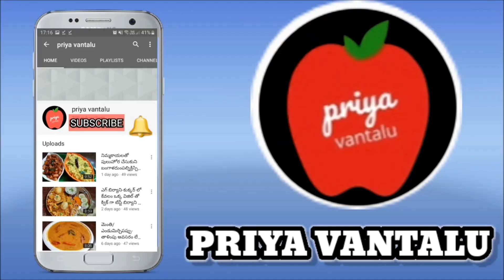ఎగ్ మంచూరియా-సింపుల్ గా చేసుకోవచ్చు సూపర్ టేస్ట్ గా వుంటుంది | Egg Manchurian Recipe